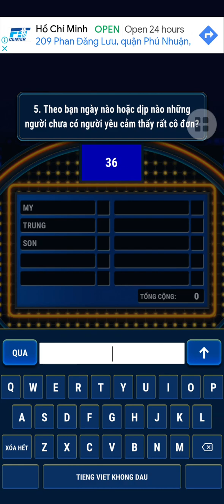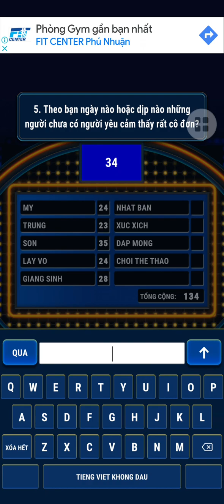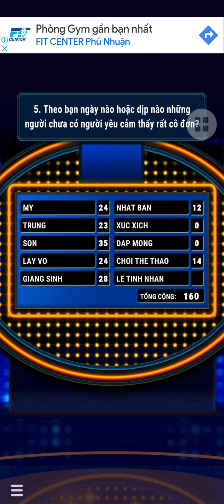Khảo sát 100 2024 - Tập 26 (11/09/2023)(2)